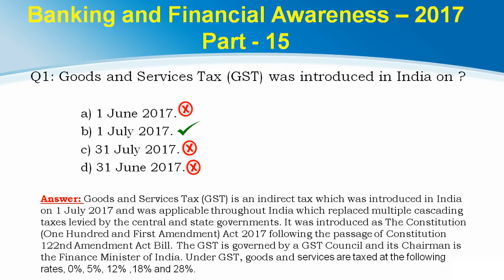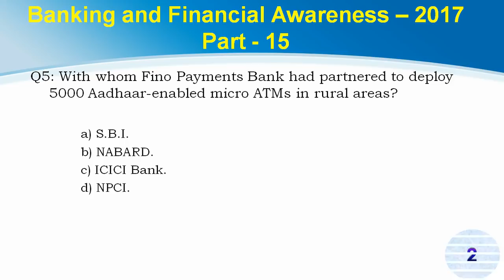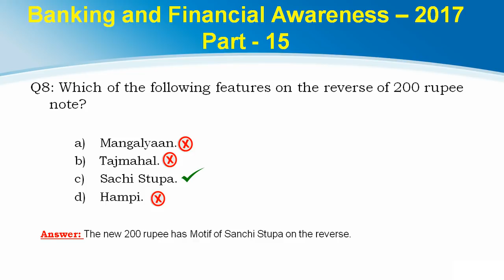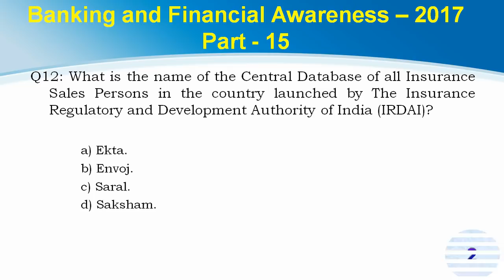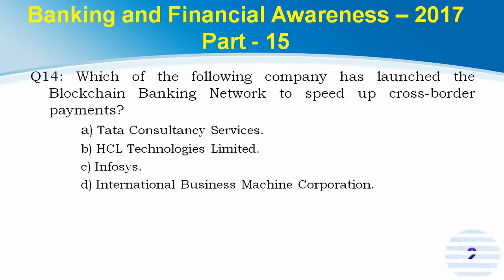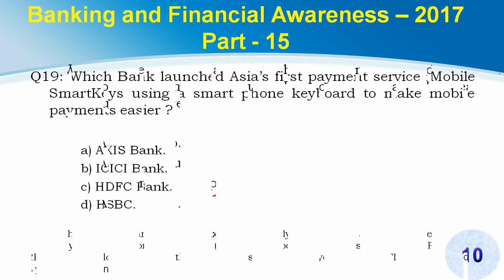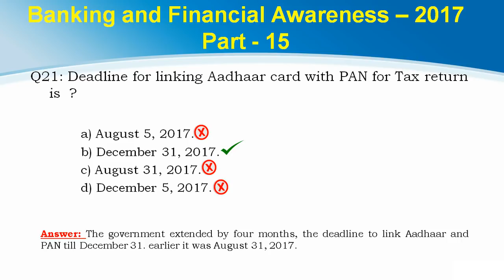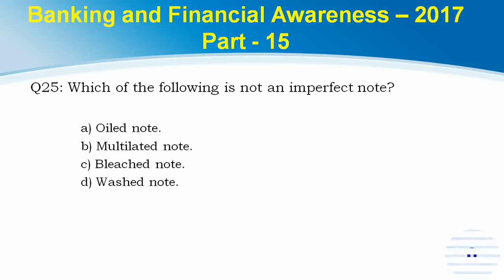Financial Awareness 2017 Part-15